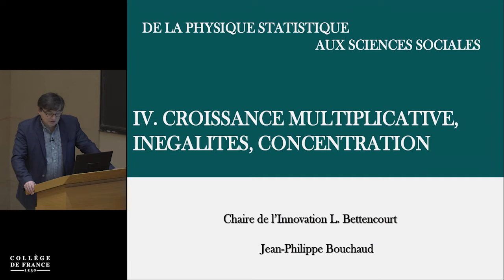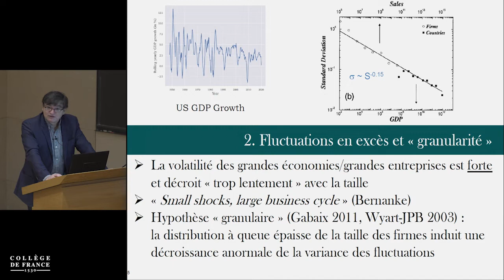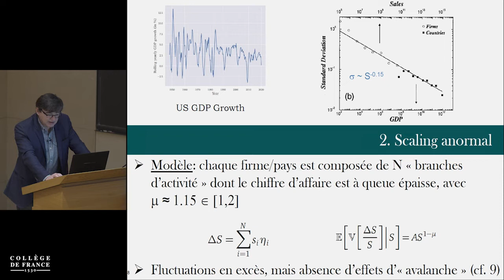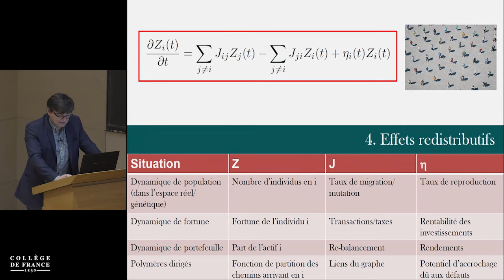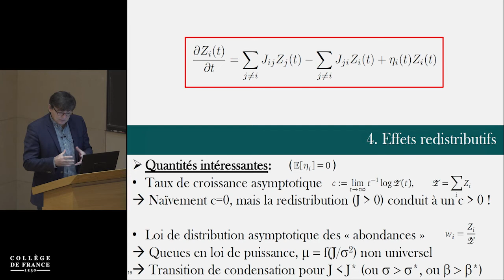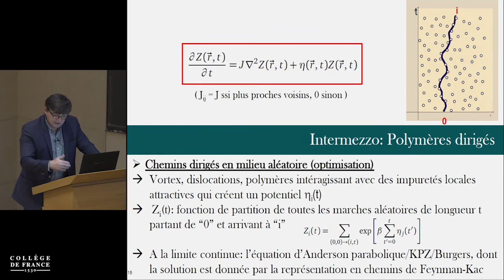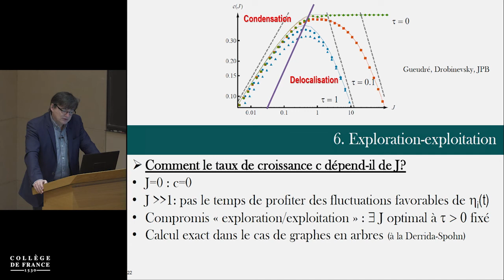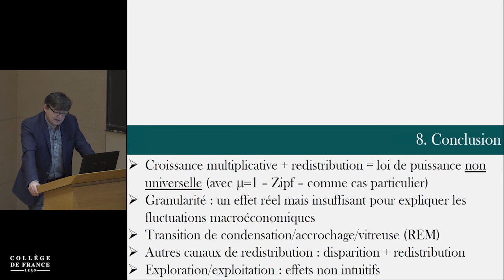De la physique statistique aux sciences sociales... (4) - Jean-Philippe Bouchaud (2020-2021)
Enseignement 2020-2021 : De la physique statistique aux sciences sociales : les défis de la pluridisciplinarité
Cours du mercredi 12 mai 2021 : Modèles stochastiques de croissance multiplicative

Intervenant(s) : Jean-Philippe Bouchaud, Collège de France

Professeur : Jean-Philippe Bouchaud